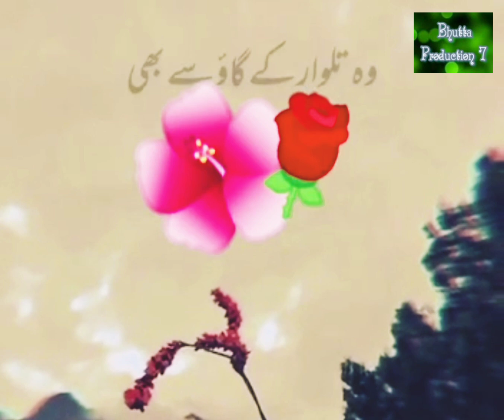پلیزچینل سبسکرائب کریں(شکریہ)